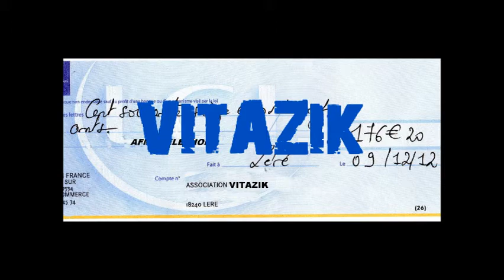Concert VITAZIK telethon 2012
Une centaine de personnes au rendez-vous ! Un concert plein d'émotions et une rage, en nous, pour exprimer notre soutien au Téléthon !